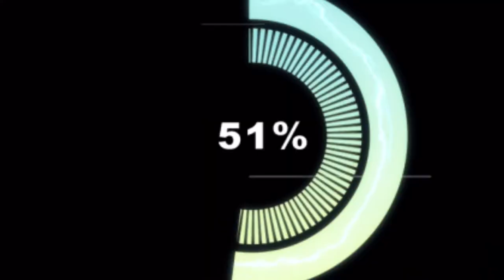Nat Fyfe Mix Getting My Dough